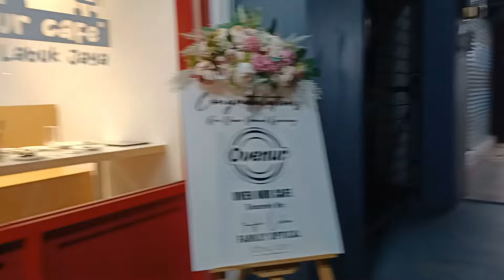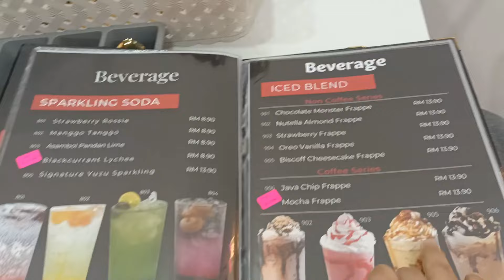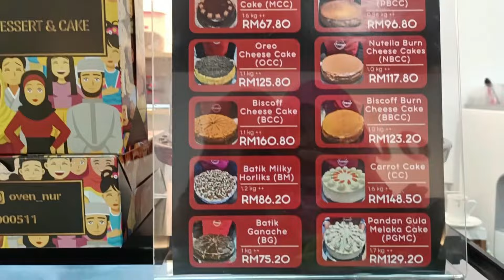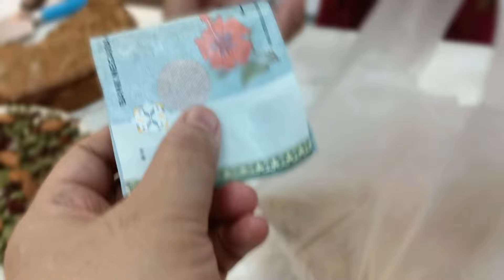Birthday tradisi in malaysia‼️ just cake⁉️